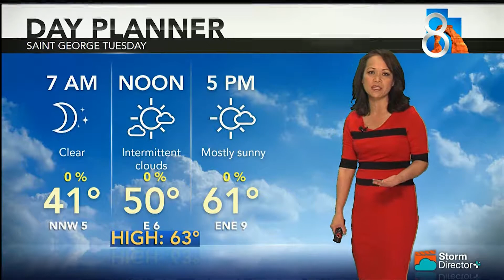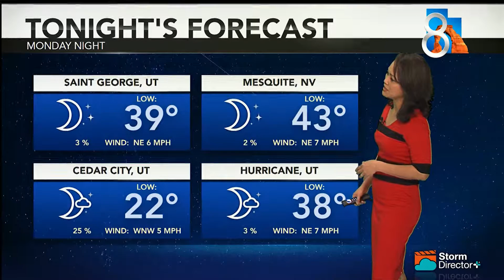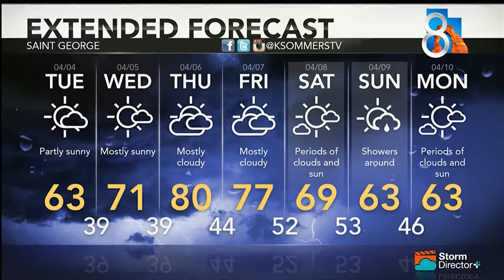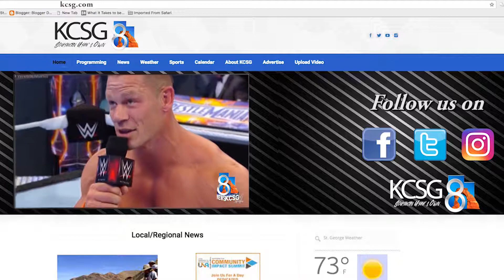St George News April 3rd 2017